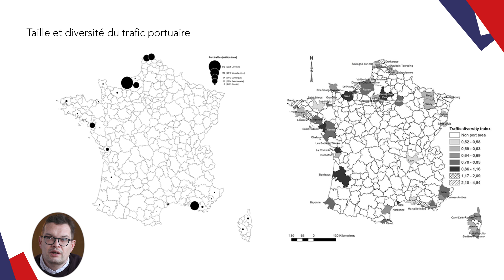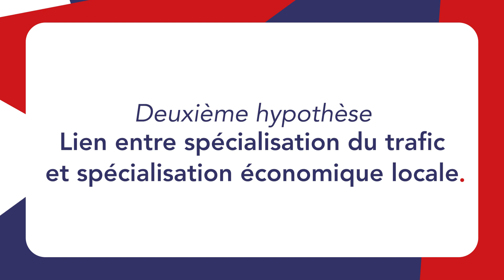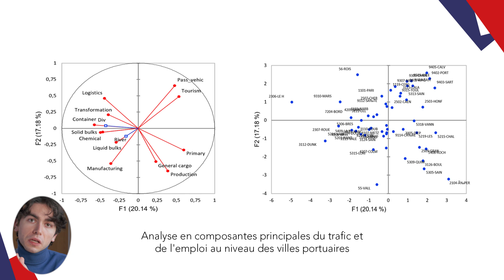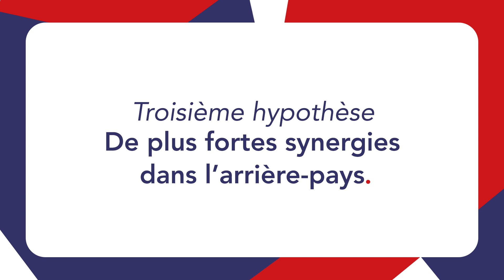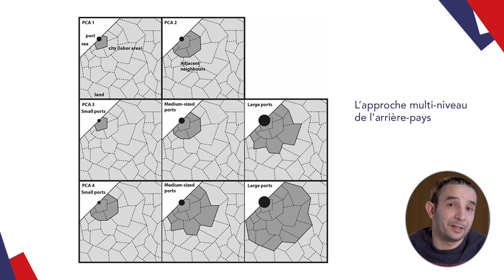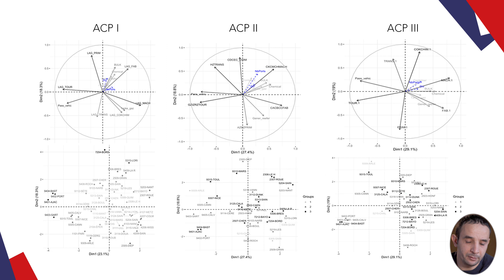Une nouvelle lecture des relations ville-port en France. Entre rupture et intégration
par
Mounir Amdaoud, Chercheur à EconomiX, Université Paris Nanterre
César Ducruet, Directeur de recherches, CNRS / EconomiX
Marc-Antoine Faure, Assistant de recherche à EconomiX

00:00 Introduction
03:20 Présentation générale
06:59 Première hypothèse
08:52 Deuxième hypothèse
14:41 Troisième hypothèse
20:31 Conclusion

Amdaoud , M., Ducruet, G., & Faure, M-A. (2021), Port-city linkages and multi-level hinterlands: the case of France, EconomiX Working Papers 2021-29, Université de Paris Nanterre, EconomiX.
Ducruet, C., & Itoh, H. (2016). Regions and material flows: Investigating the regional branching and industry relatedness of port traffics in a global perspective. Journal of Economic Geography, 16(4), 805–830.
Bottasso, A., Conti, M., Ferrari, C., & Tei, A. (2014). Ports and regional development: A spatial analysis on a panel of European regions. Transportation Research Part A: Policy and Practice, 65, 44–55.

Photo de couverture : Timelab Pro | Unsplash